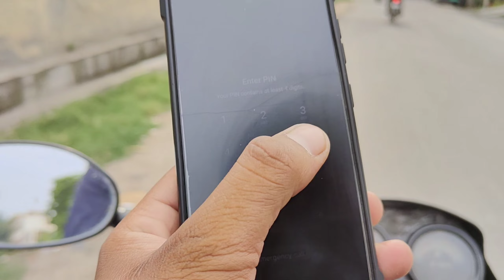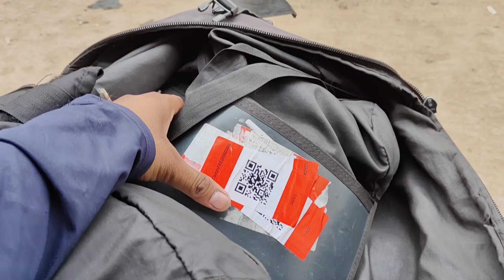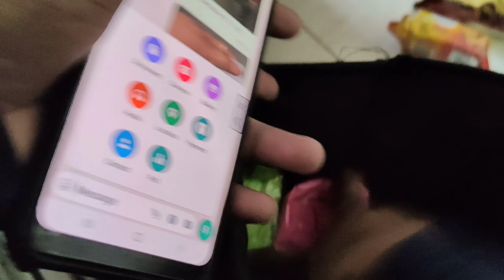Full Day Earning With Amazon Flex | Aaj To Moj Aa Gayi Amazon Prime Delivery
Hey Friends, Pradeep Thakur this side & thank alot for watching my videos. Please ''LIKE'' the video if you enjoyed watching or also ''COMMENT'' if you want to Suggest something or Appreciate.

About This Video👇
Dosto Sawagat hai aaj k hamare ek new vlog mein Aaj humne 8 ghante k kam ko 6 gahnte mai khatam kar diya kese kiya.

Amazon Jobs
Amazon flex
Amazon Delivery
Amazon Prime Delivery
Amazon Prime
Amazon Delivery
How to the work amazon
how to the work Amazon flex
how to the work Amazon flex prime
Amazon ma kam kase kase kare
Delivery vlog
Delivery ride
Field Ma Kam Kar K pesa kase kamaye
kitni earning hote ha full day ma
field ma kitna pesa ha